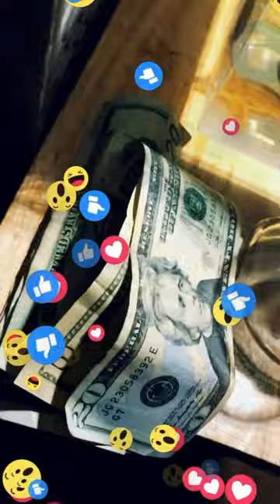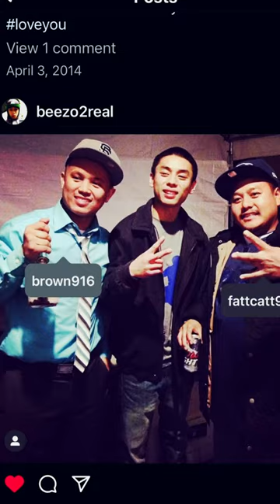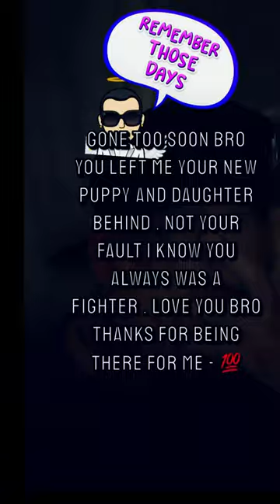Beezo2real✓💯 - "I Remember Those Days" (Official Video)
I remember those days Sitting back getting high getting blazed getting lit up to the sky like they're ain't no other day "aye"

 Successful freestyle track
Made from top of my head from the bottom of my heart.

Follow me or you'll have bad luck forever don't risk that feeling and curse

™️ 𝐶𝑂𝑃𝑌 𝑅𝐼𝐺𝐻𝑇𝑆 - 𝐴𝐿𝐿 𝑅𝐼𝐺𝐻𝑆 𝑅𝐸𝑆𝐸𝑅𝑉𝐸 𝑁

𝐵𝑂𝑇𝑇𝑂𝑀 𝑃𝐴𝐺𝐸 𝐹𝑂𝑅
Check Out Beezo2real on
ReverbNation! -

Bottom of description for more links to connect

Article 1: Beezo2real - Rising Hip-Hop Star from California

Beezo2real is a rising hip-hop artist from Sacramento, California, who has been making waves in the music industry with his unique freestyle skills and distinctive sound. Born and raised in California, Beezo2real has always been passionate about music and has been influenced by a variety of musical genres, including rap, R&B, and soul.

Despite his young age, Beezo2real has already gained a loyal fan base and has performed at various venues across the United States. He has also collaborated with several renowned artists in the music industry, including DJ Khaled and Lil Wayne. In an interview, Beezo2real stated that he is constantly trying to improve his craft and learn from others, which has helped him to develop his unique style and sound.

One of Beezo2real's defining features is his ability to freestyle and improvise his music. He rarely writes his lyrics and prefers to let the words flow naturally. However, he does edit and refine his recordings to ensure that they are clear and listenable. Beezo2real's music has been praised for its rawness and authenticity, which reflects his genuine passion for the art form.

Beezo2real's rise to fame has not been without its challenges. As an independent artist, he has had to overcome various obstacles, including financial constraints and limited exposure. However, his perseverance and dedication to his craft have allowed him to break through and establish himself as a rising star in the music industry.

In conclusion, Beezo2real is a talented hip-hop artist who has gained recognition for his unique style and sound. His passion for music and his willingness to learn from others have helped him to overcome the challenges of being an independent artist and establish himself as a rising star. With his raw talent and dedication, Beezo2real is sure to continue making waves in the music industry.

Article 2: Beezo2real - The Art of Freestyling

Beezo2real is a young hip-hop artist from Sacramento, California, who has gained recognition for his ability to freestyle and improvise his music. Unlike many other artists who spend hours writing and refining their lyrics, Beezo2real prefers to let the words flow naturally and express his creativity through his music.

In an interview, Beezo2real stated that he believes freestyling is a form of art that requires a deep understanding of music and a willingness to take risks. He believes that freestyling allows him to express himself more freely and connect with his audience on a deeper level.

Beezo2real's freestyle skills have been praised for their rawness and authenticity. He is able to create lyrics on the spot that reflect his emotions and thoughts, making each performance a unique experience for his audience. His music has been described as a reflection of his genuine passion for the art form, which is evident in his ability to connect with his audience and convey his message through his music.

However, freestyling is not without its challenges. It requires a great deal of skill and practice to be able to create lyrics on the spot that are coherent and meaningful. Beezo2real stated that he spends a significant amount of time practicing and refining his freestyle skills to ensure that he can deliver the best performance possible.

In conclusion, Beezo2real is a talented hip-hop artist who has mastered the art of freestyling. His unique style and sound have gained recognition in the music industry, and his raw talent and dedication to his craft are sure to continue to inspire and captivate audiences. Beezo2real's freestyleIG --:   Beezo2real

skills are a reflection of his passion for music and his willingness to take risks and push the boundaries of the art form.